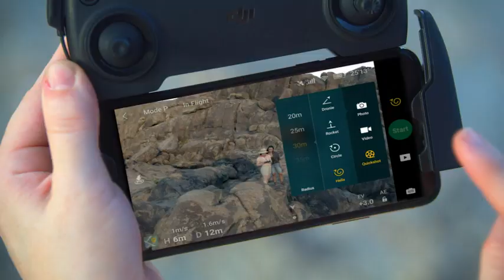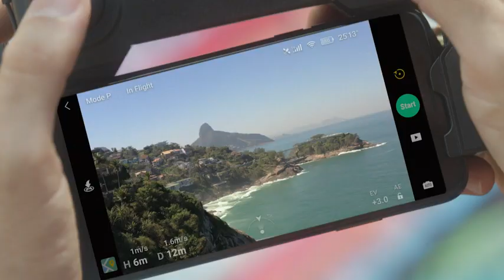Dji mavic mini || Dji hd fpv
Get this product from this link please    (#1 in Hobby RC Quadcopters & Multirotors)

See other best Drone cameras on amazon

SIMREX X11 Upgraded GPS Drone with 1080P HD Camera 2-Axis Self stabilizing Gimbal 5G WiFi FPV Video RC Quadcopter Auto Return Home with Follow Me Altitude Hold Headless Brushless Motor Remote Control

DJI Spark with Remote Control Combo (White)

DJI Mavic 2 Pro - Drone Quadcopter UAV with Hasselblad Camera 3-Axis Gimbal HDR 4K Video Adjustable Aperture 20MP 1" CMOS Sensor, up to 48mph, Gray

Product Description

DJI Mavic Mini Combo - Drone FlyCam Quadcopter UAV with 2 7K Camera 3-Axis Gimbal GPS 30min Flight Time less than 0 55lbs Gray